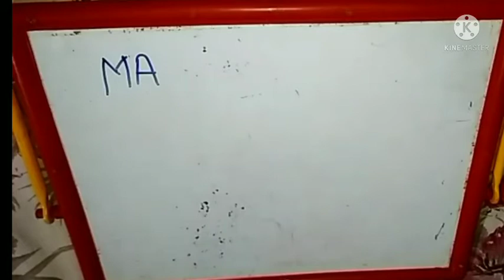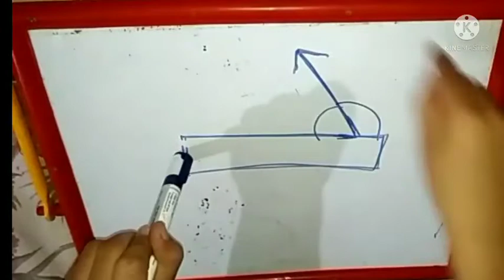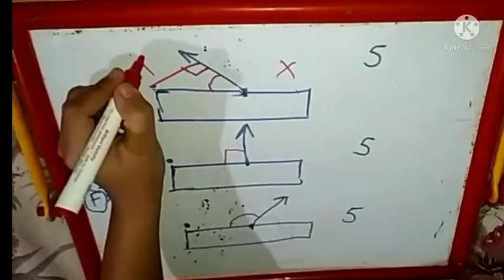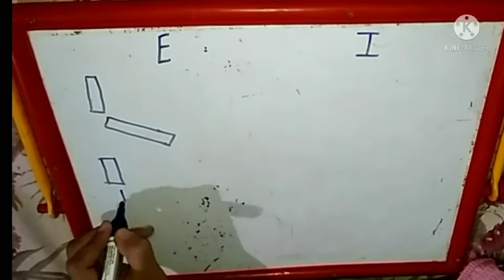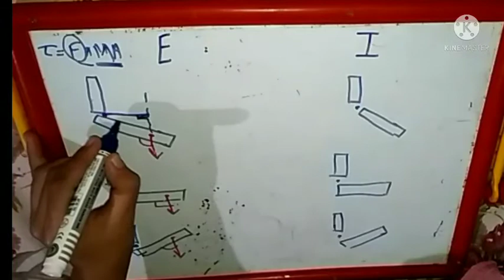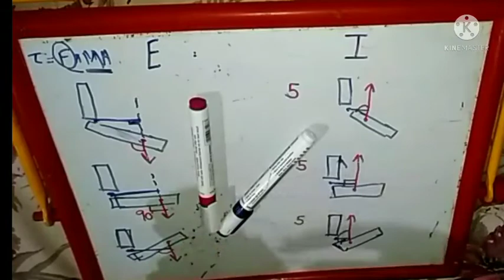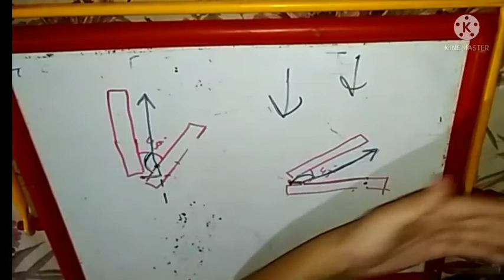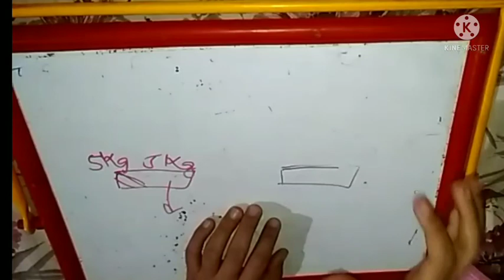MOMENT ARM AND ANGLE OF APPLICATION OF FORCE | BIOMECHANICS | HINDI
Moment Arm of force
Angle of application of force

External Forces
Internal Forces